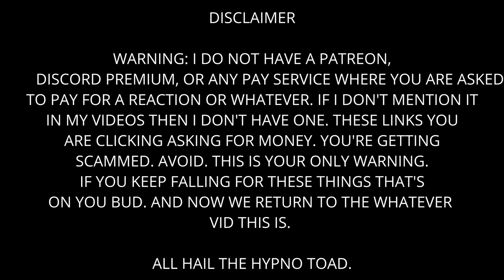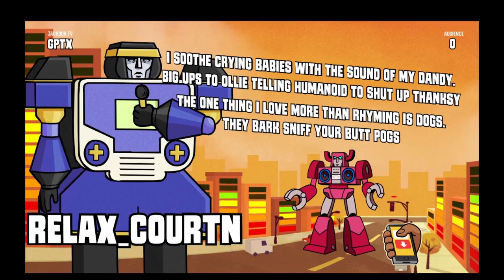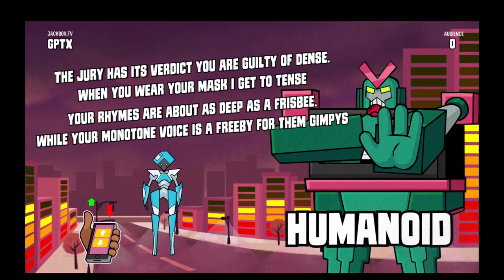Mad Verse City - Ollie's Masterpiece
Lit

The Crew:

Ollie